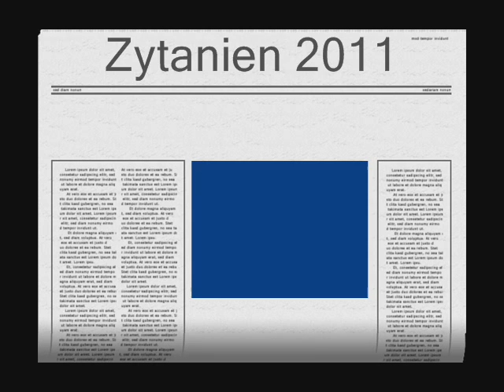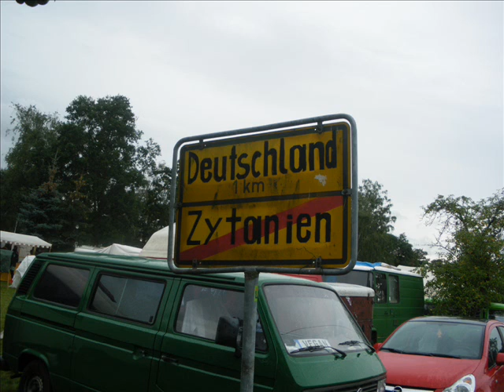Zytanien 2011, Eric Abtan - Hauptbühne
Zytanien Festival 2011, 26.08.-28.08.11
Kleiner Rundgang! Kurz vor dem Weltuntergang bis hin zu schönstem Festivalwetter!